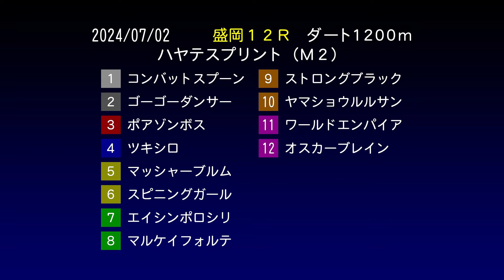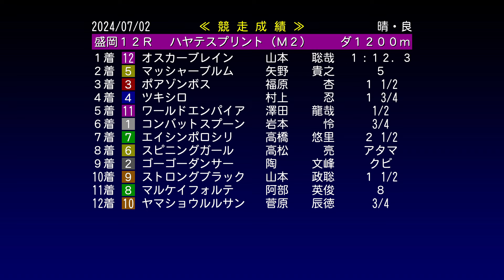第12回 ハヤテスプリント♦R6（2024/7/2）